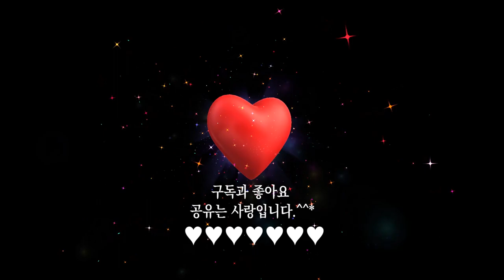열린눈[하이든]첼로 협주곡 1번 3악장 알레그로 몰토[Cello Concerto No.1 in C Major, Hob. VIIb:1: Third Movement(by Haydn)]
하이든의 [첼로 협주곡 1번 C장조]는 하이든의 대표적인 첼로 협주곡으로, 하이든 특유의 고풍스럽고 경쾌한 악상이 잘 살아있는 곡이다. 200년 가까이 세상의 빛을 보지 못하고 있다가 뒤늦게 발견된 작품이다. 비록 세상에 알려진 지는 얼마 안 됐지만 하이든 음악을 사랑하는 이들에 의해 가장 아름다운 첼로 협주곡 중의 하나로 손꼽히고 있다. 하이든 작품의 진수를 보여주는 곡으로, 마치 첼로가 하늘로 비상하는 듯한 느낌을 준다.

[첼로 협주곡 1번 C장조]는 전체 3악장으로 구성되어 있다. 첼로 협주곡 1번 1악장 모데라토(Moderato), 2악장 아다지오(Adagio), 3악장 알레그로 몰토(Allegro Molto)이다. 1악장 모데라토(Moderato)는 하이든 음악 초기의 모습을 엿볼 수 있는 소나타 형식의 곡으로, 첫 번째 주제와 두 번째 주제가 대비를 이루며 풍부한 동적 표현을 구사한다. 2악장 아다지오(Adagio)는 소리의 높낮이가 길이나 리듬과 어울려 나타나는 음의 흐름이 우아한 악장으로, 하이든이 느린 악장에서 주로 사용한 ‘안단테’의 빠르기보다 더 느린 곡이다. 고요하고 서정적인 느낌과 함께 밤에 연인의 집 창가에서 부르거나 연주하는 감미로운 세레나데의 성격도 띠고 있다.

3악장 알레그로 몰토(Allegro Molto)는 협주곡 형태의 소나타 형식으로 매우 단순하면서도 넓은 음의 폭을 흐트러짐 없이 빠르게 달리는 경쾌한 민요풍의 악장이다. 바로크 협주곡과 마찬가지로 독주(獨奏)가 들어가지 않고 관현악을 연주하는 부분에서는 주제가 간결하게 연주되고, 독주가 시작되는 첼로 부분에서는 첼리스트의 재량을 마음껏 발휘할 수 있도록 구성되어 있다. 첼로와 현악으로 구성된 부분이 먼저 등장하고 이어서 투티가 그 뒤를 따른다.

열린눈[하이든]첼로 협주곡 1번 3악장 알레그로 몰토[Cello Concerto No.1 in C Major, Hob. VIIb:1: Third Movement : Allegro Molto(by Franz Joseph Haydn)]